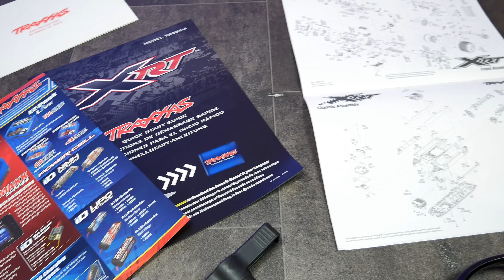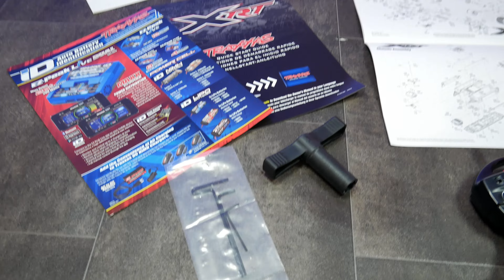Traxxas XRT 8S - Vorstellung | Unboxing | Review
Dieses mal schauen wir uns den Traxxas XRT 8S an. Ich zeige euch den Lieferumfang und natürlich das RC Auto im Detail.
Hier bekommt ihr den Traxxas XRT 8S:
0:00 Intro
1:46 Unboxing
2:29 Lieferumfang
4:08 Der XRT von außen
8:36 Der XRT von innen
13:31 Fazit
14:31 Outro